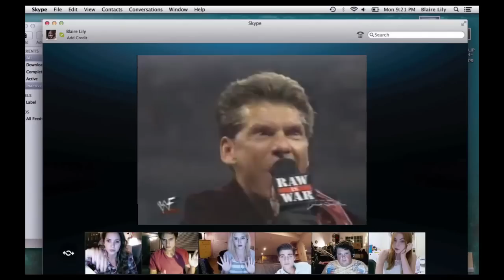Who could it be?